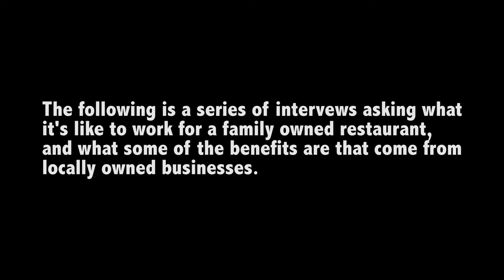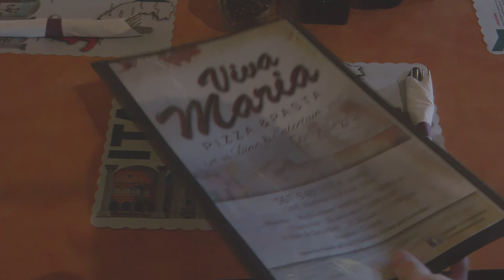Viva Maria's: The Importance of Family Owned Business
A project for fun and for class.
Special thanks to Viva Maria's Italian American Restaurant.